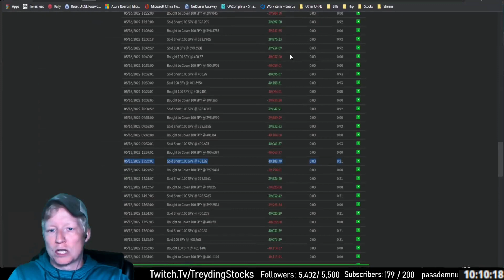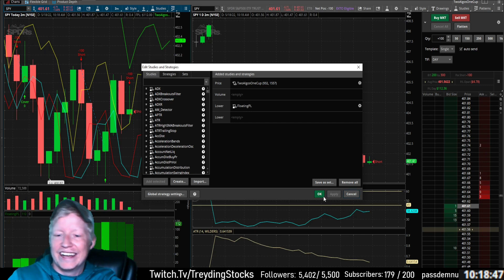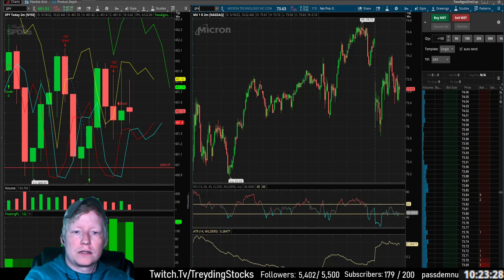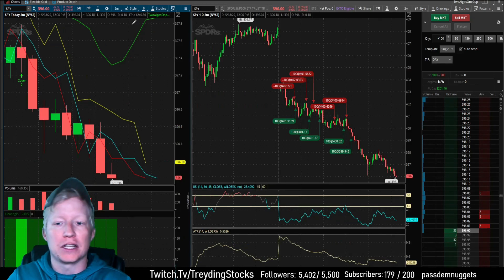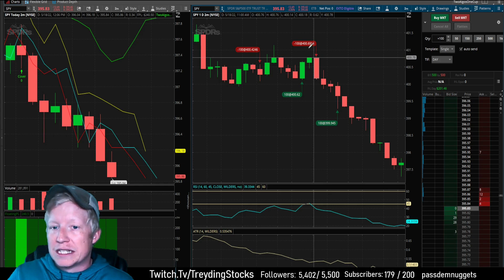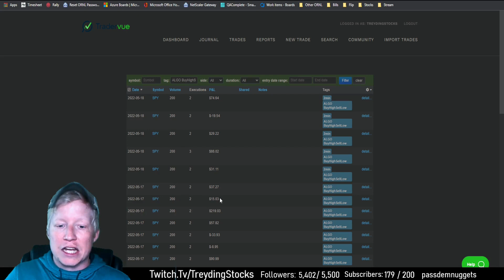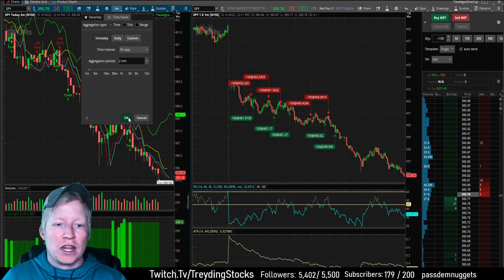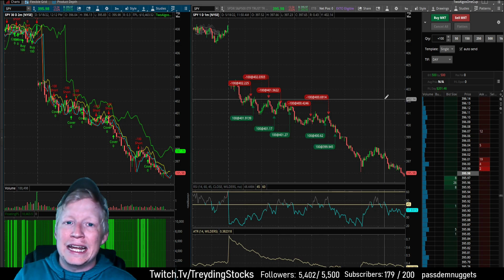New Algorithmic Day Trading Strategy (Larger Profit Factor!)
Todays live day trading recap video sees me make money trading a brand new stock trading strategy! The SEC raised it's equity trade fees, so the previous strategy of scalping the S&P's one minute chart get's a lot of it's profit eaten into. So I created a new two minute profitable price action strategy in order to take less trades and still make more money. The profit factor of this strategy is more than double that of the previous! This allows for me to continue to scalp the markets while outperforming the new higher fees.